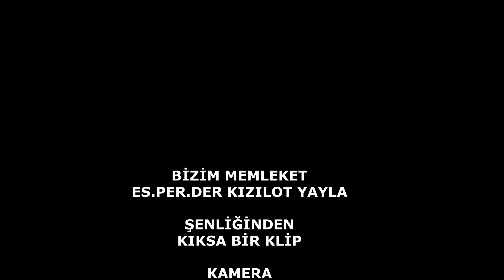BİZİM MEMLEKET ES PEL DER KIZILOT ŞENLİĞİNDEN KISA KLİP /13/08/2019